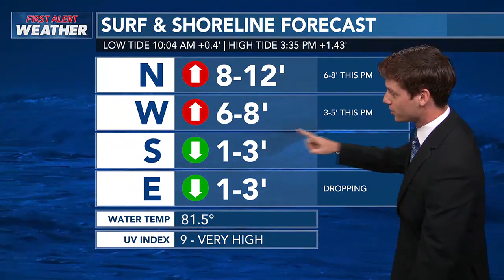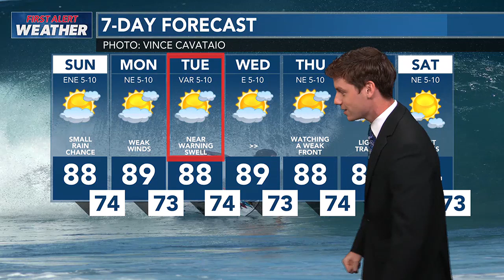First Alert Forecast: Large swell arriving on Tuesday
Top stories from across Hawaii and around the world, as seen on the 10 p.m. news broadcast from Hawaii News Now.